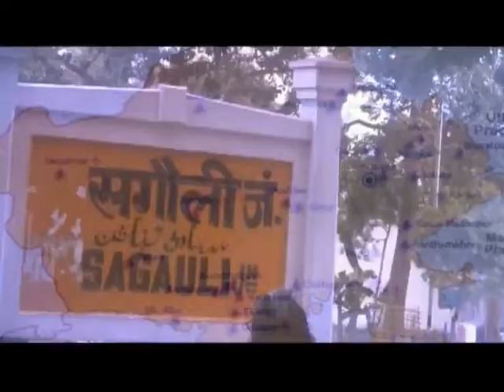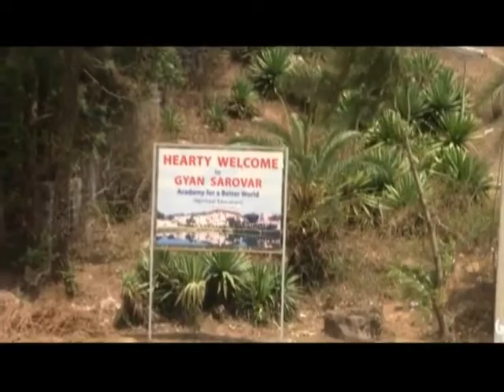MOUNT ABU, RAJASTHAN, ISSUE OF THE DAY WITH ANUZ THAPA Part 001